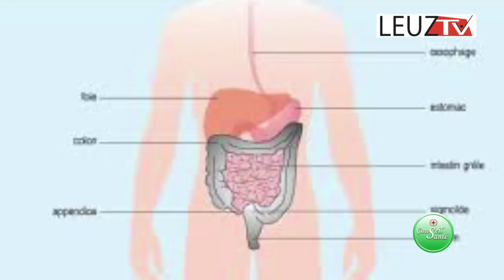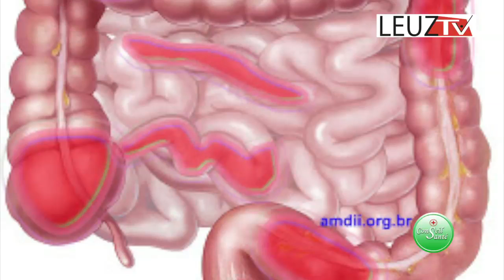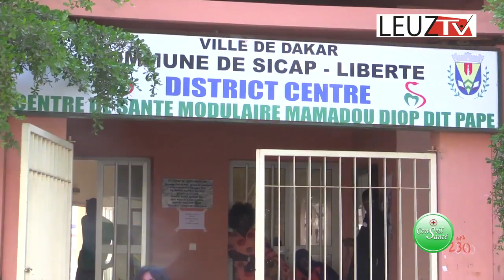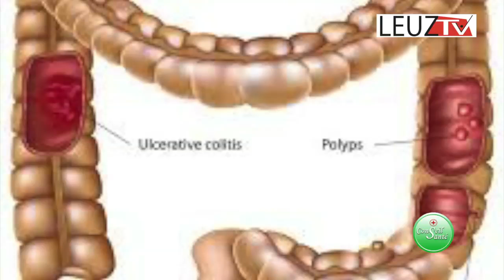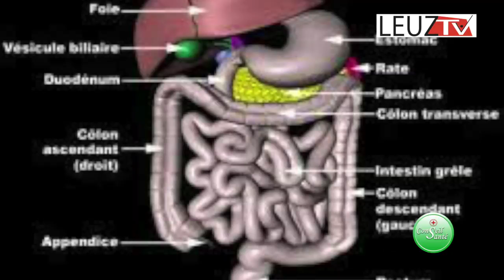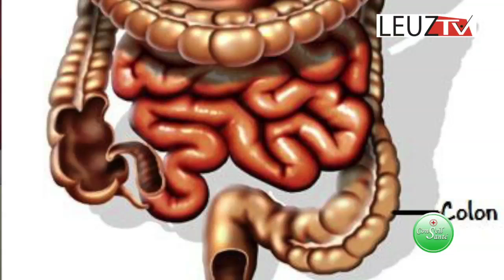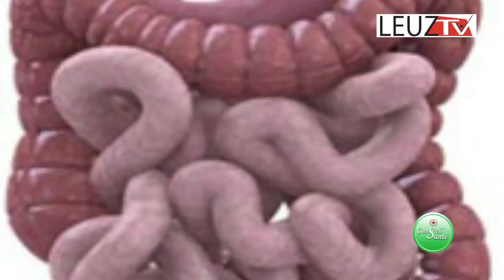Emission Conseil Santé : La colopathie une maladie méconnue des sénégalais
a colopathie fonctionnelle est une maladie intestinale chronique. Elle est très fréquente et provoque des ballonnements, douleurs abdominales, des diarrhées ou une constipation. Elle s'accompagne souvent d'autres signes tels que des maux de tête, une fatigue, des douleurs diffuses, etc. Les femmes sont plus fréquemment touchées par la colopathie que les hommes.